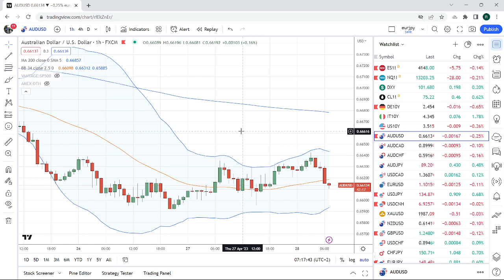FOREX & CRYPTO TRADING Apr 28th an institutional view for individual traders from PrivateerFX